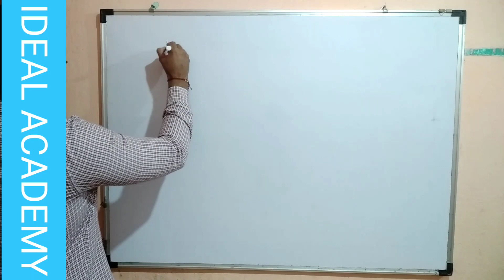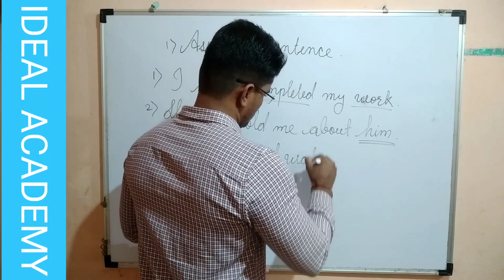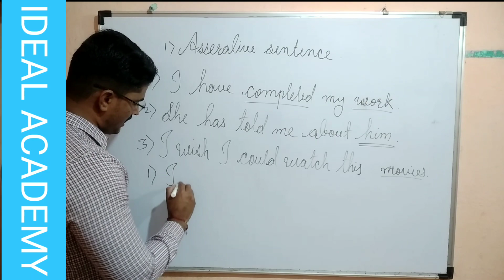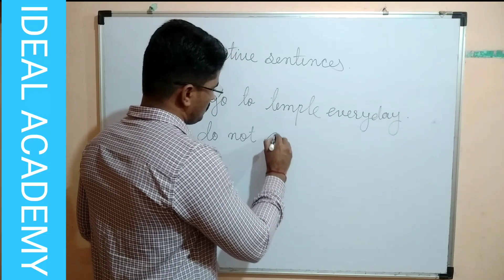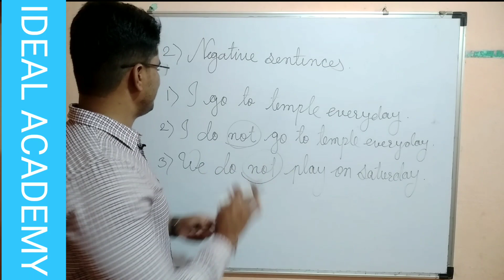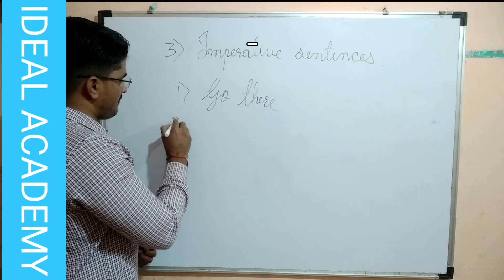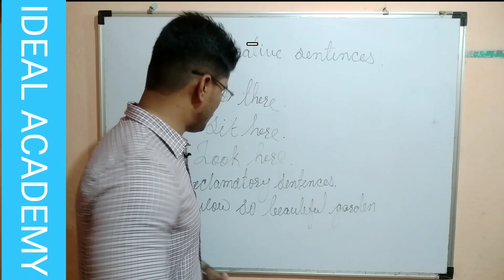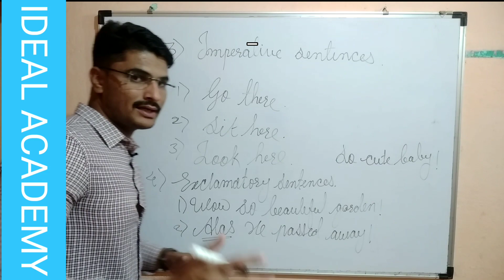kind of sentences#all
. Declarative Sentence (statement)
Declarative sentences make a statement. They tell us something. They give us information, and they normally end with a full-stop/period.

The usual word order for the declarative sentence is:

subject + verb...
Declarative sentences can be positive or negative. Look at these examples:

positive negative
I like coffee. I do not like coffee.
We watched TV last night. We did not watch TV last night.
Declarative sentences are the most common type of sentence.

2. Interrogative Sentence (question)
Interrogative sentences ask a question. They ask us something. They want information, and they always end with a question mark.

The usual word order for the interrogative sentence is:

(wh-word +) auxiliary + subject + verb...
Interrogative sentences can be positive or negative. Look at these examples:

positive negative
Do you like coffee? Don't you like coffee?
Why did you go? Why didn't you go?
3. Imperative Sentence (command)
Imperative sentences give a command. They tell us to do something, and they end with a full-stop/period (.) or exclamation mark/point (!).

The usual word order for the imperative sentence is:

base verb...
Note that there is usually no subject—because the subject is understood, it is YOU.

Imperative sentences can be positive or negative. Look at these examples:

positive negative
Stop! Do not stop!
Give her coffee. Don't give her coffee.
4. Exclamative Sentence (exclamation)
Exclamative sentences express strong emotion/surprise—an exclamation—and they always end with an exclamation mark/point (!).

The usual word order for the exclamative sentence is:

What (+ adjective) + noun + subject + verb
How (+ adjective/adverb) + subject + verb
Look at these examples:

What a liar he is!
What an exciting movie it was!
How he lied!
How exciting the movie was!